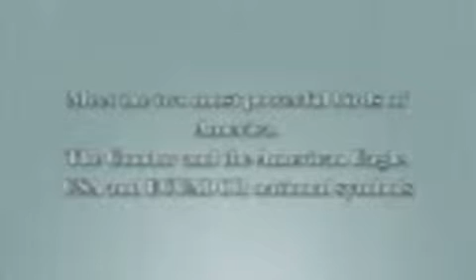American Bald Eagle and Codor are two most powerful birds in the world[10]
The American Bald Eagle is synonymous the world over as a symbol of power and an awe to all who see them. They range from Old Mexico to Alaska. The Alaska Bald Eagle is the largest of the American Bald Eagles. The Alaska Bald Eagle has a body length of twenty-eight to forty-two inches with a wing span of six to eight feet. They weigh between fifteen to eighteen pounds when fully grown and the female is twenty-five percent larger than the male.